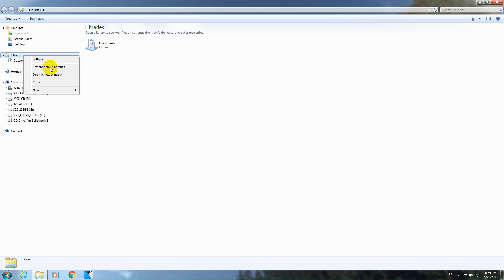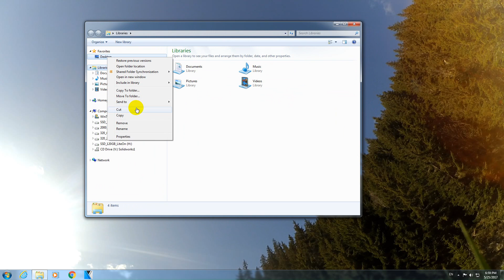How to restore missing icons in File Explorer? (Desktop, Recent, Downloads, Music, Pictures, Videos)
Under Windows 7:
1. Right-click FAVORITES, Restore favorite links
2. Right-click LIBRARIES, Restore default Libraries